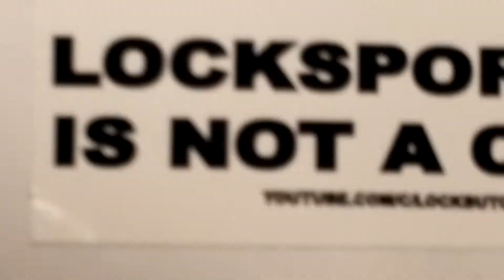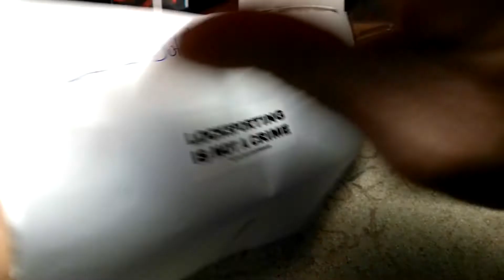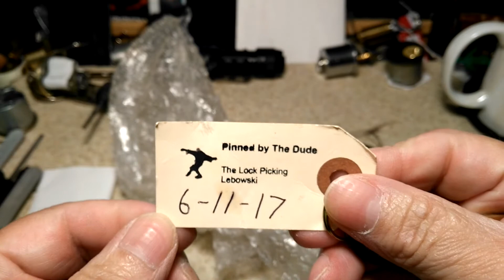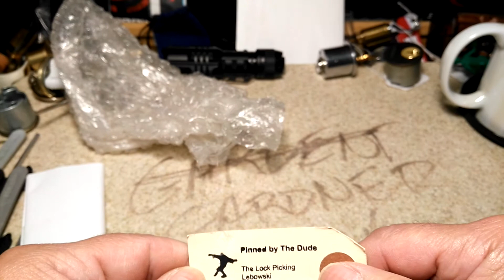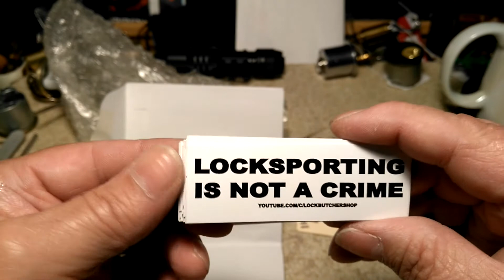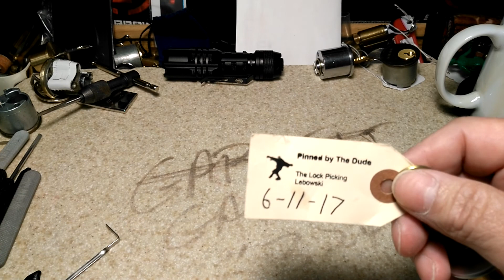(88) Package From My Good Friend "LockButcherShop"!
Thank you my friend for those stickers and "Frat Boy" by "The Lock Picking Lebowski"!
Thanks "The Dude" for sending this lock into the Locksport Community!!

Thanks to All my Subscribers for watching and for your support!!!
Lots of thank yous to my fellow pickers and friends!

As always Stay Calm and Pick On!!